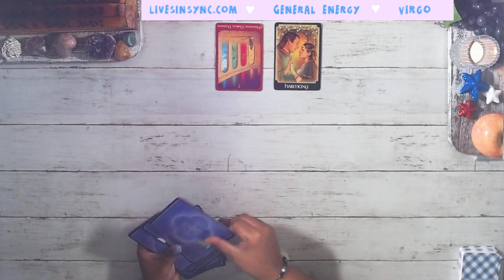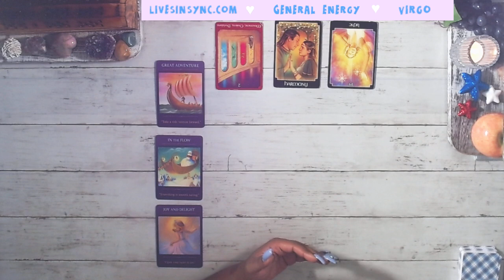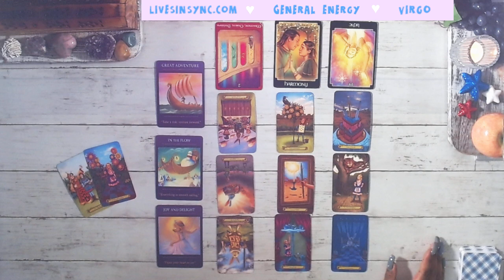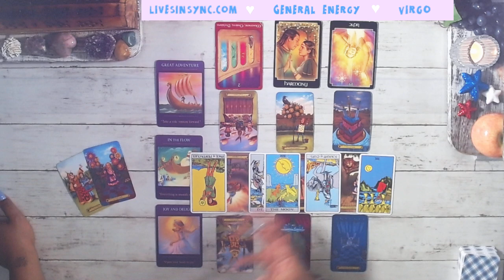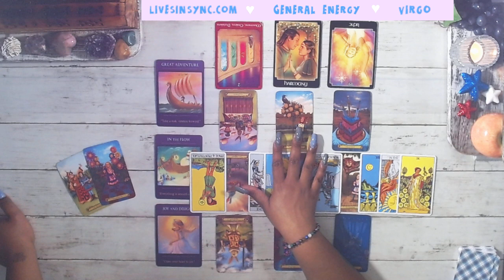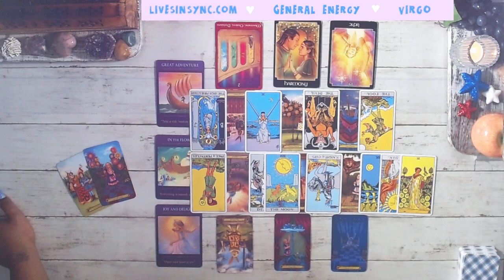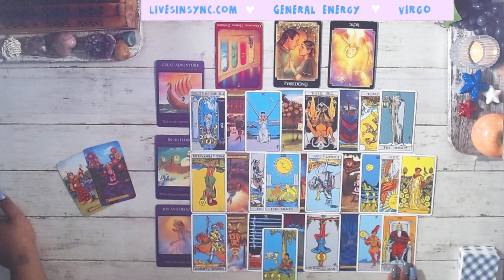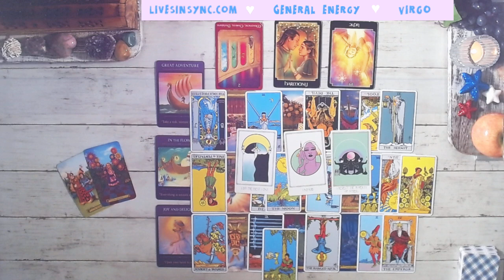VIRGO 🌿TAKE A VACATION ,YOU DID YOUR BEST 🌿 General Reading ~ JULY 2021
👼  Feeling generous?  👼

This reading is for Virgo Tarot July​ TwinFlame​ general career spirit guidance Soulmate​ TarotReading​ Love​ #2021​